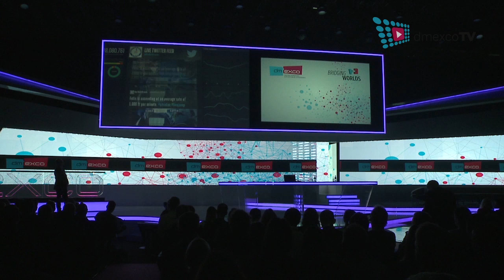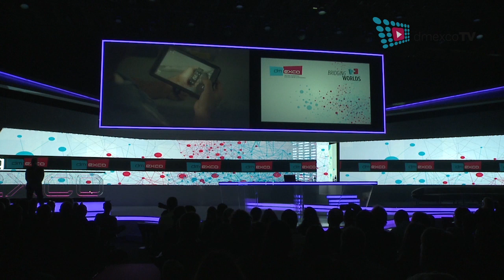dmexco:marketing // Elevator Speech: Marketing beyond Marketing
Jean-Michel Pittet // Congress Hall // September 16 // 01.50 pm